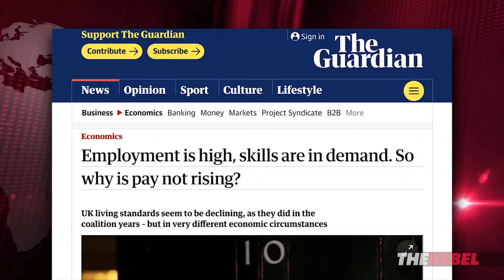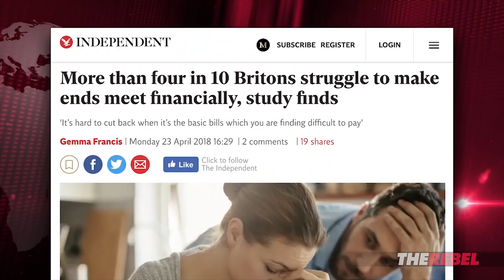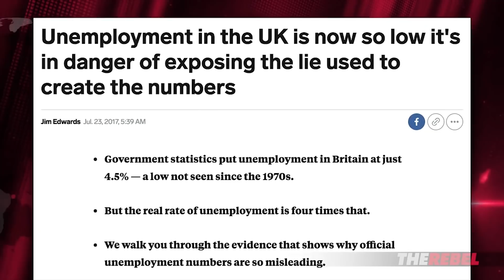UK Government's Lies about Underemployment at Breaking Point | Jack Buckby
Jack Buckby of TheRebel.media reports: I’ve had a great Christmas with my family, and I hope you have too! But I'm lucky. Given what our government tells us about unemployment figures, but huge numbers of people in the UK are struggling to get by.